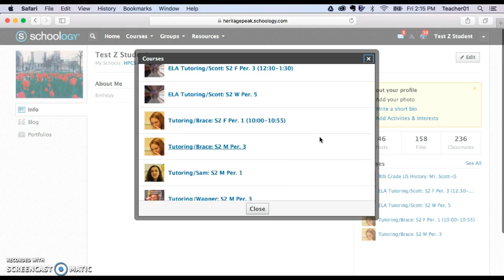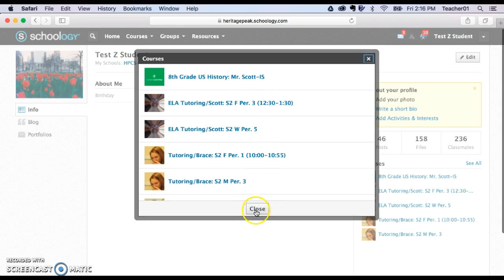Checking Your Schedule on Schoology